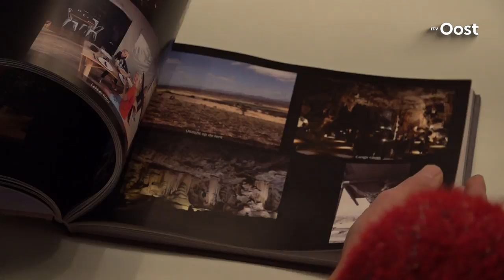Hengelose chirurg behandelde slachtoffers van bendegeweld in Zuid-Afrika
Ruim een jaar verbleef Edwin Ooms met z'n gezin in Kaapstad. De hand- en polschirurg deed er ervaring op en behandelde slachtoffers van bendegeweld.